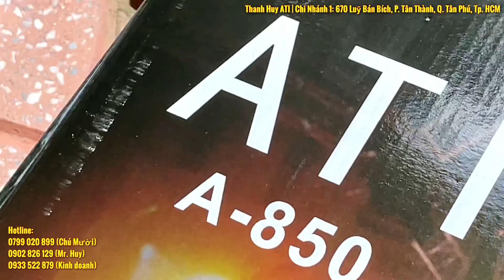Tủ Máy Khủng Cho “Dàn Loa Kéo” Đồng Bộ Loa ATI Cực Hay Của Anh Tùng | 87 Triệu | LH: 0799020899